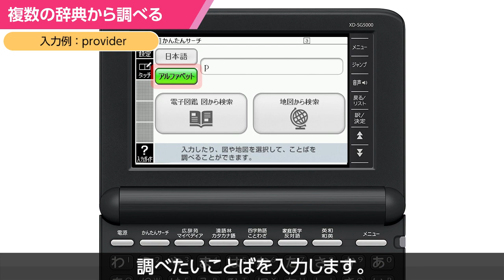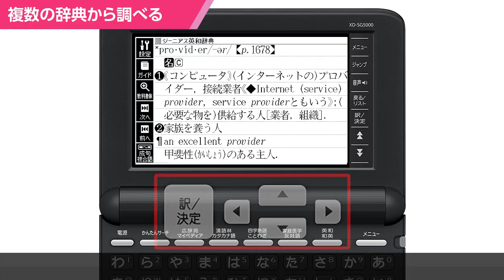CASIO XD-SG5000 複数の辞典から調べる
CASIO 電子辞書 EX-word（エクスワード）XD-SG5000の操作動画です。
この動画では「複数の辞書から調べる」について説明しています。

00:05　複数の辞書から調べる

■電子辞書XD-SG5000準備動画・操作動画

■取扱説明書（さらに詳しい説明をスマホでもご覧いただけます）